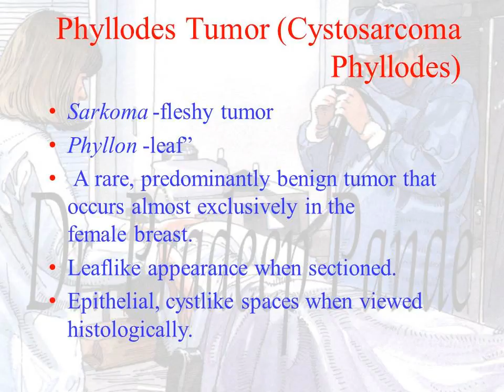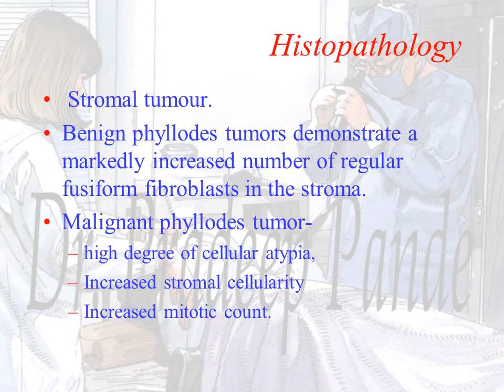Drpradeeppande's Lectures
Phyllodes  tumor, mastalgia, traumatic fat necrosis.